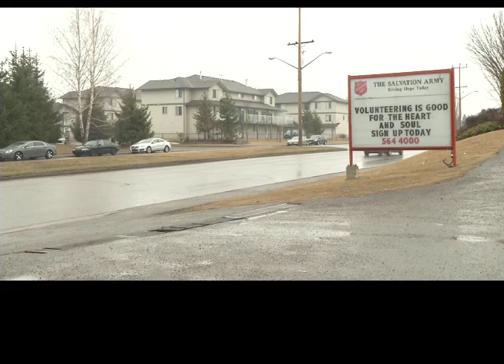Together is Amazing